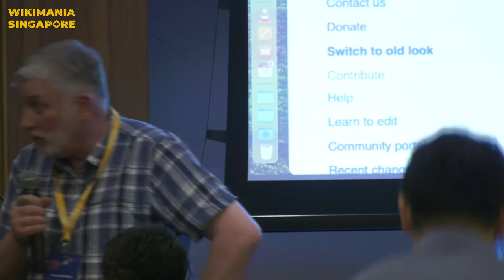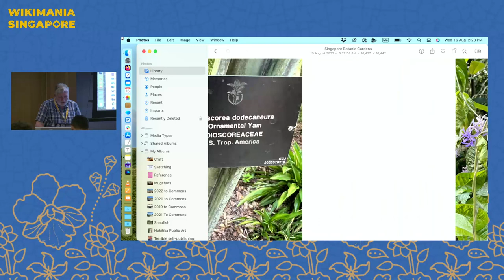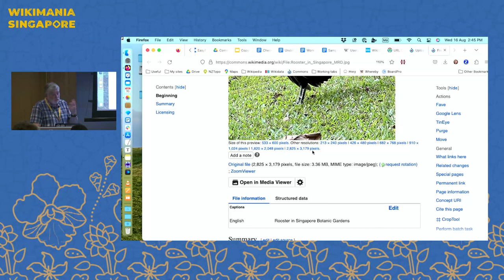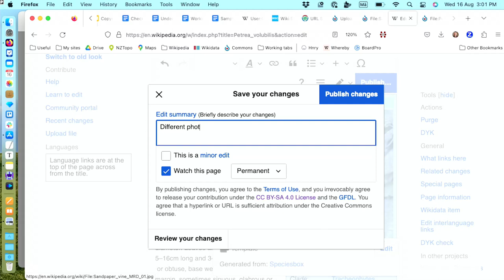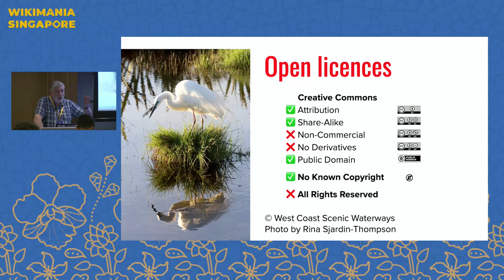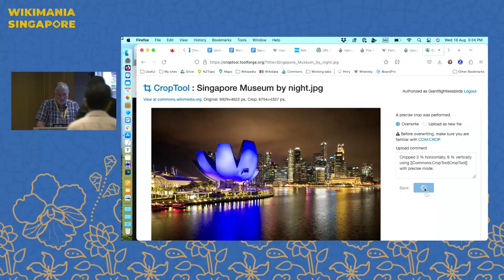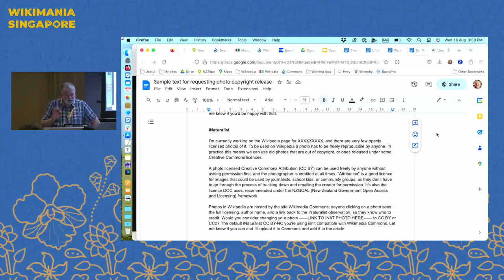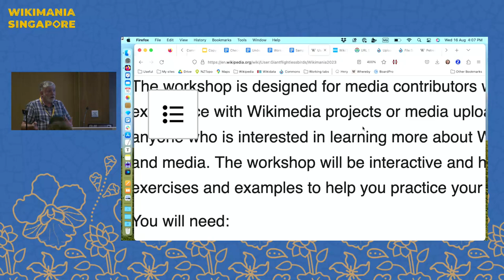Wikimedia Commons Basics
Wikimedia Commons is a free, collaborative, multilingual, online media repository that anyone can upload and use. Wikimedia Commons contains over 90 million media files—photos, audio, and video—on various topics, concepts, and objects, which can be accessed and improved by anyone in the world. In this workshop, you will learn what Wikimedia Commons is, how it works, and how you can contribute to it. You will also learn how to use Wikimedia Commons as a resource for learning and teaching.

The workshop is designed for media contributors who have some prior experience with Wikimedia projects or media uploading. It is suitable for anyone who is interested in learning more about Wikimedia Commons and media. The workshop will be interactive and hands-on, with exercises and examples to help you practice your skills.

The workshop will cover the following topics:

Introduction to Wikimedia Commons: What is Wikimedia Commons and why is it important? You will learn about the history, goals, and format of Wikimedia Commons, and how it differs from other media repositories and information sources.

Browsing Wikimedia Commons: How to find and use media files on Wikimedia Commons. You will learn how to search for files, categories, galleries, and other pages on Wikimedia Commons. You will also learn how to view and understand the file pages, which contain various types of information such as descriptions, licenses, sources, authors, etc.

Uploading to Wikimedia Commons: How to upload media files to Wikimedia Commons. You will learn how to use the Upload Wizard and other tools to upload files from your device or from other sources. You will also learn how to add and modify information on file pages, such as descriptions, categories, templates, etc.

Working with Wikimedia Commons: How to join a WikiProject and "Wiki Loves" campaigns, use tools and bots, and participate in the community. You will learn how to collaborate with other Wikimedia Commons contributors on specific topics or tasks. You will also learn how to use various tools and bots to enhance your uploading experience and productivity. You will also learn how to communicate with other contributors and get help or feedback on your work.

Presenter:  Mike Dickison,  Ceslause Ogbonnaya